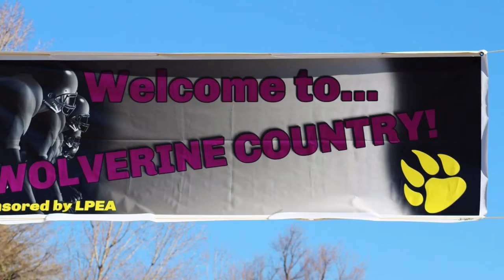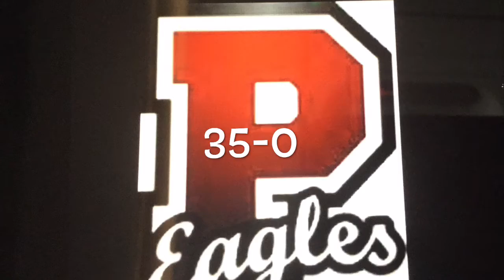Road Trip to a Championship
Bayfield High School 2A Colorado State Football Champions